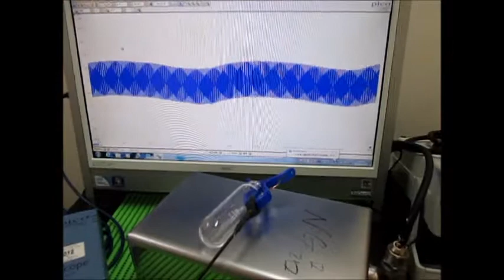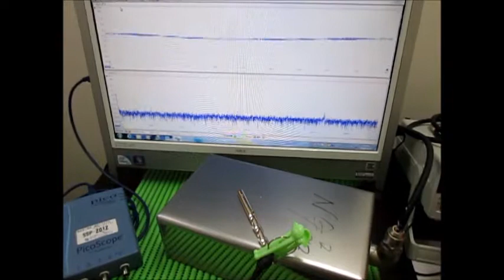オリジナル超音波プローブの「発振・制御」技術 ultrasonic-labo